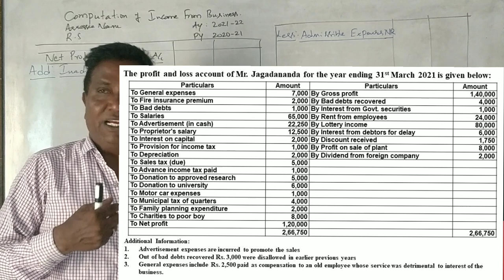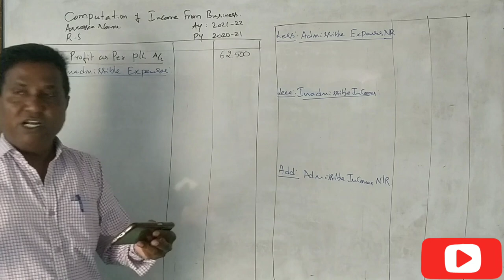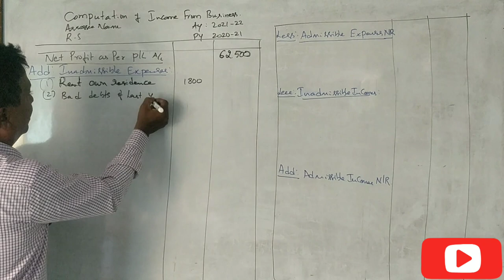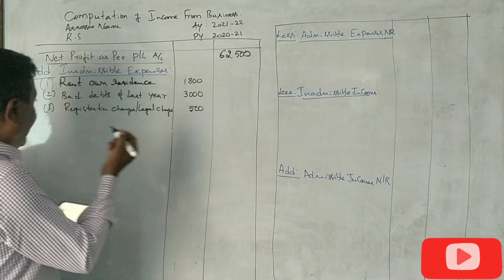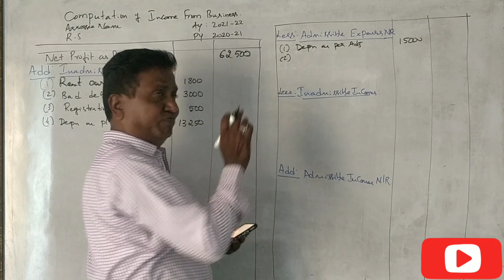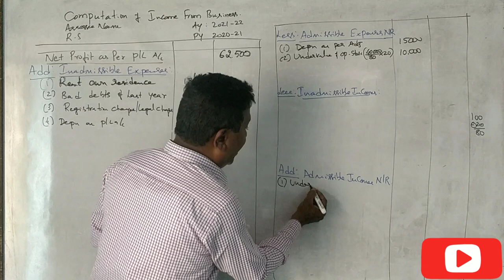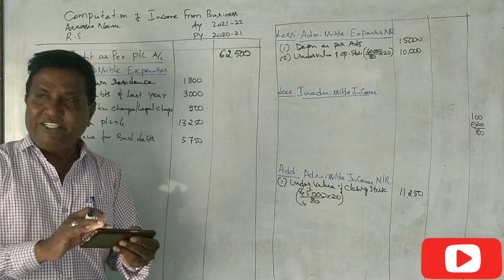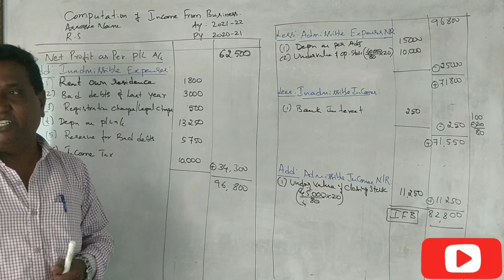Income From Business (A.Y 2021-22) in Kannada - B.Com 2017 Question Paper 15 Marks By Srinath Sir